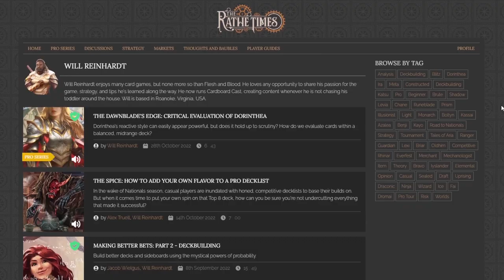Hoodwill & Hamilton // EP 2 // Boltyn vs Dash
Hoodwill & Hamilton is a series where Michael Hamilton coaches Will on better decision making through video gameplay recaps.

In episode two, Michael and Will do a deep dive on Boltyn vs Dash.